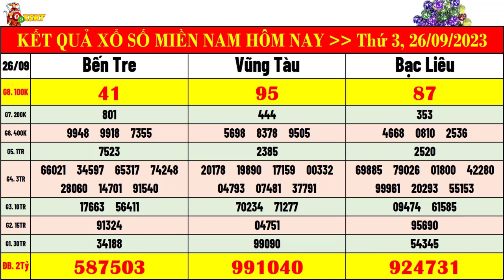kết quả xổ số miền nam hôm nay ngày 26/9/2023 | xsmn: xs bến tre, xs vũng tàu, xs bạc liêu